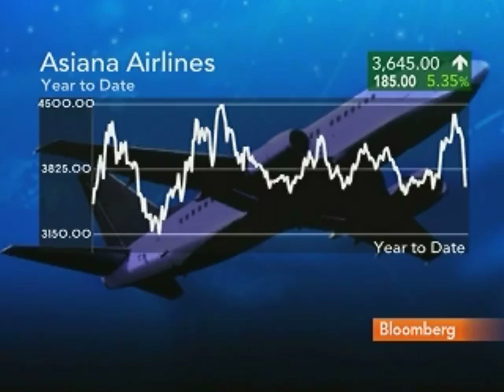Harbison Sees `Pretty Ugly' 2010 Asian Airline Results: Video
Dec. 31 (Bloomberg) -- Peter Harbison, executive chairman at the Sydney-based Centre for Asia Pacific Aviation, talks with Bloomberg's Haslinda Amin about the outlook for Japan Airlines Corp. and the Asian airline industry.
     Japan Airlines plunged to a record in Tokyo trading yesterday on speculation the company may seek bankruptcy, even as the nations transport minister said other options remain for the unprofitable carrier. (Source: Bloomberg)